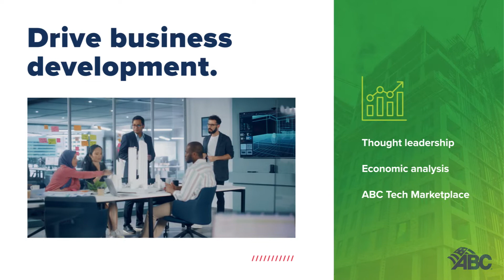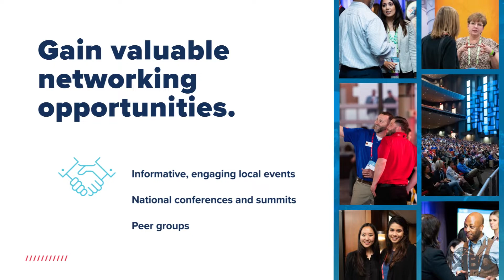Associated Builders and Contractors - The Value of ABC Membership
Member-driven. Member-strong. It’s who we are. As the driving voice for America’s merit shop construction industry, we assist our 21,000 members as they keep our nation moving forward. If you don’t already belong, learn about joining ABC today